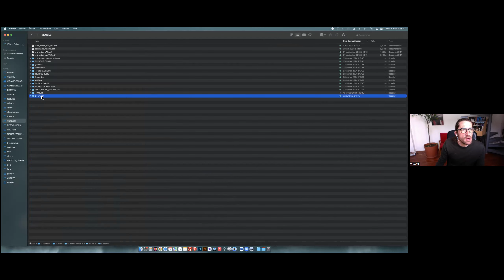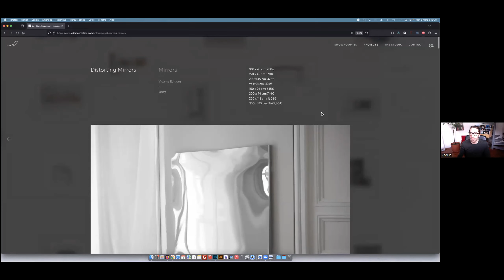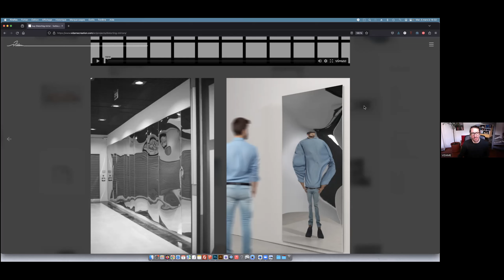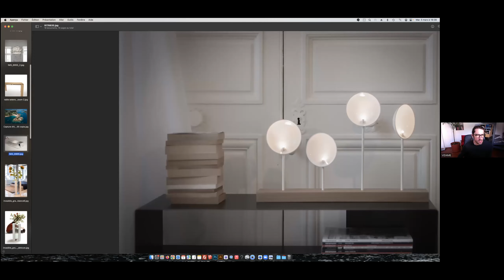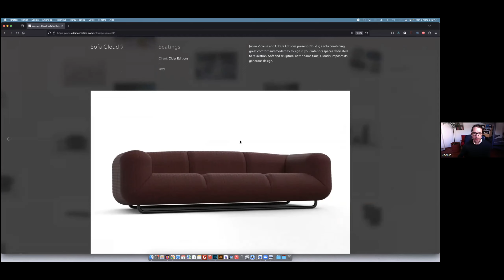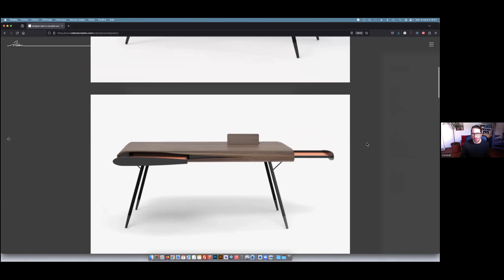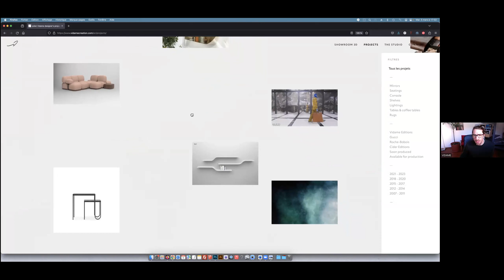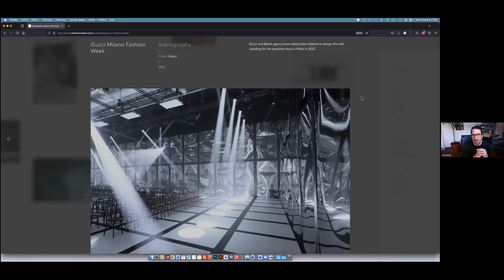Rencontre avec le designer Julien VIDAME "Fonder sa marque, entre liberté et contraintes"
Cycle de rencontres aves les designers français sur le design d’objet contemporain en France « Objet : de l’idée à la production »

Julien Vidame est un designer français reconnu. Sa série Vague, composée d'une étagère, d'une console et d'une table de chevet, a reçu le prix Découverte du salon Maison & Objet 2009, son étagère Coquillage a remporté le prix international FrenchDesign100, décerné par l'Elysée à 100 objets de design qui représentent le prestige du design français dans le monde. La visibilité planétaire lui a été apportée par la scénographie du défilé GUCCI de la Fashion week de Milan entièrement bâtie sur ses miroirs.

« Je travaille de manière très indépendante et constante. Tout peut être source d’inspiration, alors je fais des petits tas d’idées que je visite tour à tour comme un jardinier ferait le tour de son potager », dit le designer. Julien Vidame paye une attention particulière à l’exercice d’interprétation, surtout lorsqu’il repose sur un savoir-faire artisanal qui l’emmène à la découverte de nouvelles techniques, de nouvelles matières, de nouveaux territoires. Les idées de Julien Vidame deviennent des objets produits soit par sa maison d’édition, Vidame Edition, soit par d’autres éditeurs.

La rencontre se déroulera en français avec la traduction simultanée en russe sur Zoom et sera animée par le fondateur et le rédacteur en chef de la revue PROJECTOR  Mitya Kharchak.